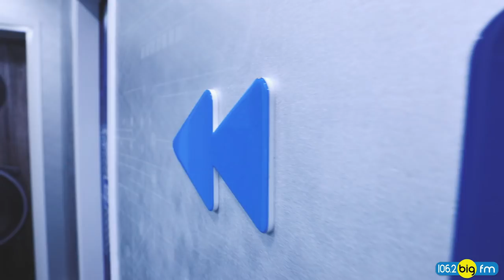DoYourZingaat | Zingaat Hindi | Dhadak | Ishaan & Janhvi | 106.2 Big FM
What happens when the Official Radio Partners of Dhadak in the UAE DoTheZingaat?
EVERYONE GOES CRAZY!
Check out the entire team creating chaos to this blockbuster song!